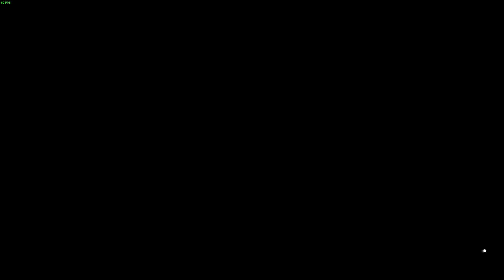||MERCEDES A45 AMG|| FORZA HORIZON 5 GAMEPLAY 1080P 60FPS